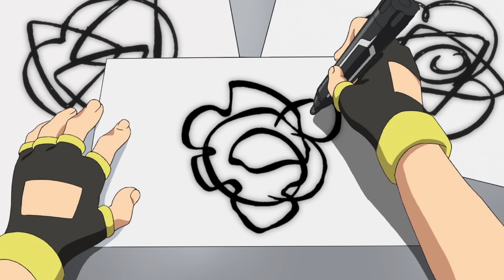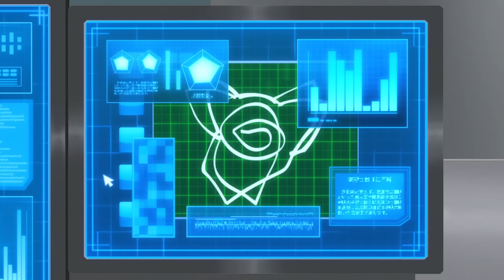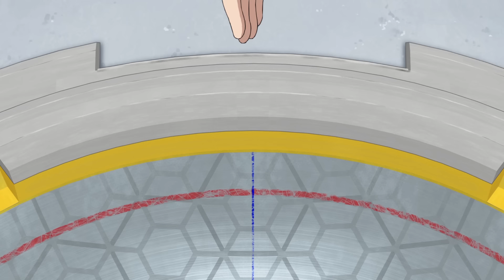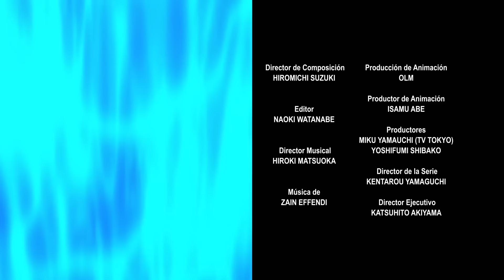BEYBLADE BURST EVOLUTION Episodio 1: ¡Nuevo Comienzo! ¡La Evolución de Valtryek!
Tras ser reclutado por el BC SOL, un equipo mundialmente reconocido, Valt Aoi llega a España. Con su nueva Aventura, llega la presión del escenario mundial. ¿Podrá probar que tiene lo necesario para convertirse en la sensación internacional?

3, 2, 1… Let it Rip!!